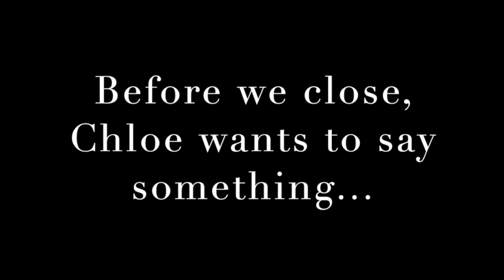Morning Walk with Chloe / Morning Exercise for dog during Vlogmas / Vlogmas 2021 Video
In this video, you join Chloe and me on a morning walk to the park. This is great for burning the dogs energy. In this vlogmas edition I share my passion for the local walking trails.

Thank you for joining for vlogmas 2021!

At Confident Strides, we believe that if you strengthen the core of an individual, other domains to include relationships and vocation will flourish as a natural byproduct of that empowerment.

Our usual featured video podcast "Coffee with T" on Confident Strides is a 20-minute conversational interview on different topics ranging personal development to business strategy and entertainment to foster empowerment in others. We believe everyone has story to share. By creating this platform, people can share their wisdom and insight, gain exposure and allow their voices to be heard.

Music Attributions:
Holiday by WildKittyTunes
Holiday by Twisterium